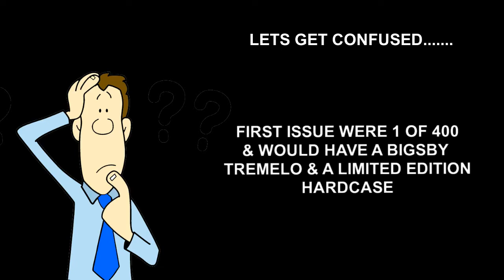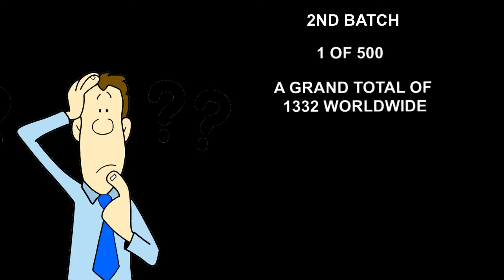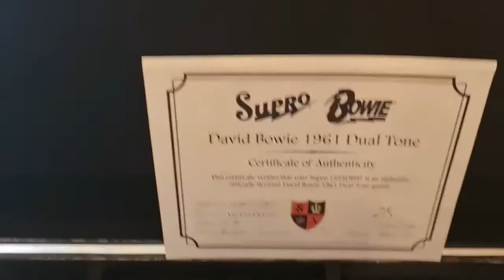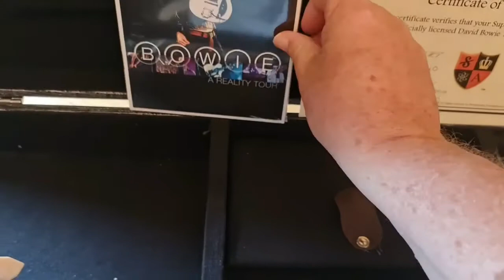DAVID BOWIE SUPRO GUITAR THE TRUE STORY, HOW MANY WERE MADE? REVIEW